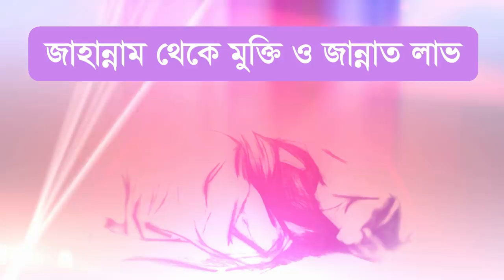ইনশাআল্লাহ আগামীকাল হতে আপনি ফজর নামাজ আর ক্বাজা করবেন্না fazor namaj er upokarita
কালেমা নামাজ বা সলাত রোজা বা সিয়াম  হজ্জ্ব যাকাত এর ফজিলত আছে ।নামাজের বা সালাতের ফজিলত অনেক । রমজান বা রমযান এর ফজিলত রয়েছে । নেকি হাসিলে বরকত ও ফজিলত অনেক আছে । কোরআন ও হাদিসে মুমিনদের জন্য পুরষ্কার রয়েছে । ফজর ও আসর সালাত বা নামাজের ফজিলত রয়েছে । আয়তুল কুরসী ফজিলত ব্যপক আছে । কুরআন মাজিদের বিভিন্ন সূরার ফজিলত আছে । আবার তারাবী নামাজের বা সালাতের বহু ও অপরিসীম আছে । কোরআন ও হাদিসে নামাজ বা নামায বা সালতের অনেক ফজিলত আছে । তাহাজ্জুতে নামাজের বা নামাযের ফজিলত আছে । ছোট আমল ও বড় আমল এর ফজিলত কেমন হবে । রোজার গুরুত্ব ও ফজিলত কেমন হবে । কুরআনের সূরা পাঠ বা তিলাওয়াত করলে কেমন ফজিলত হয় । শবে বরাত রাতে ফজিলত কেমন আছে । তাওবা গুরুত্ব ও ফজিলত কি হবে । শাবান মাস ও রমজান মাসের বরকত ফজিলত রহমত কেমন হবে । সুন্নাত নামাজ বা সালাত এর ফজিলত জানেন কি । ওজুর অবিশ্বাস্য ফজিলত ও বরকত আছে । কোরআন মাজিদের সবচেয়ে সাওয়াব কোন সূরায় বেশি । জুমুআর দিন ফজিলত কি । দানের ফজিলত কি । দান সদকাহ করলে কি হয় । গুরুত্বপূর্ণ ফজিলত ও আমল সর্ম্পক বর্ণনা ।বালা মসিবত এর ফজিলত কি হবে । অল্প বয়সে বিবাহ করার ফজিলত কি ।